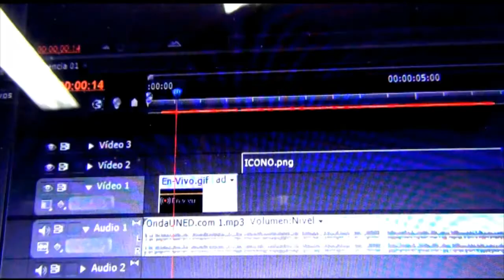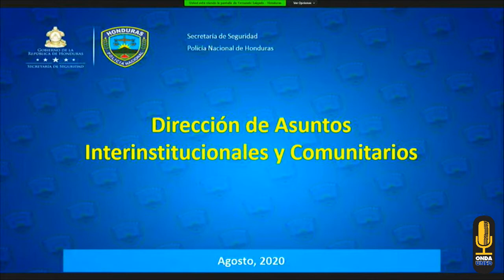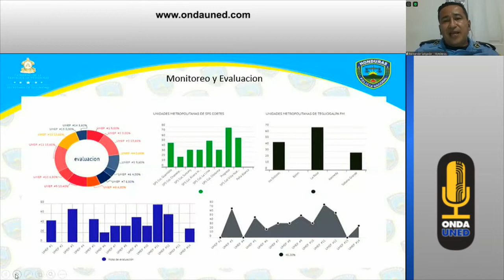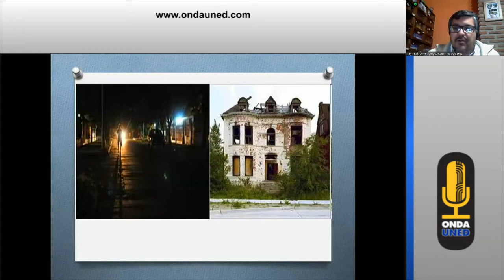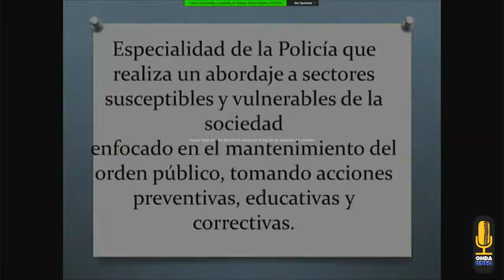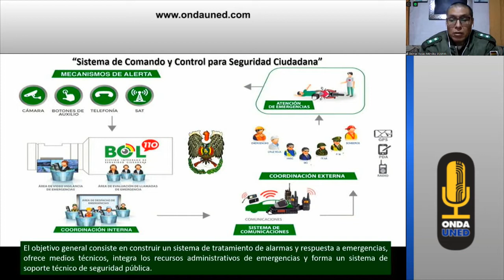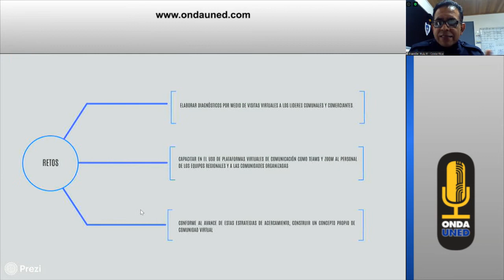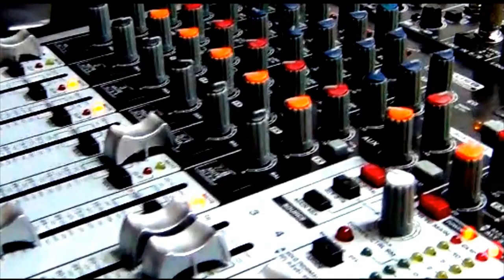Policía Comunitaria y sus Retos Ante la Pandemia del COVID-19